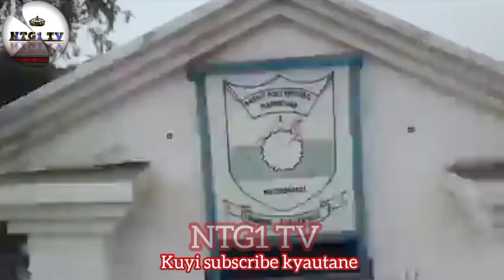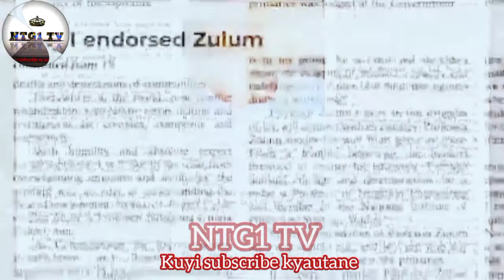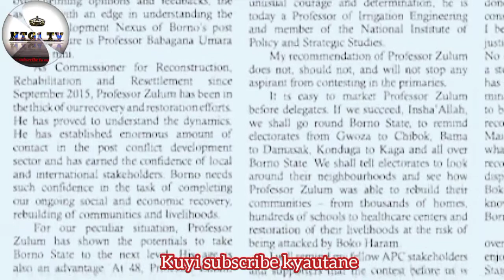MAHAIFIYAR GWAMNA ZULUM, WATO GWAMNAN JIHAR BORNO TABADA TARIHIN SA, DA SANA'O IN DAYAYI, DA WAHALAR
Tarihin gamunan jihar barno pro baba gana zulum yanada aban TAUSAYI 😢